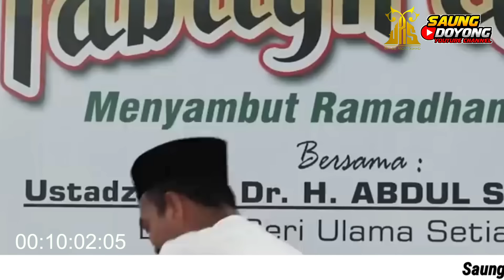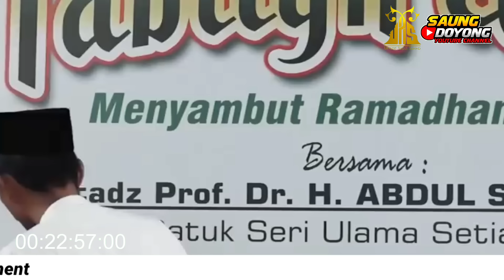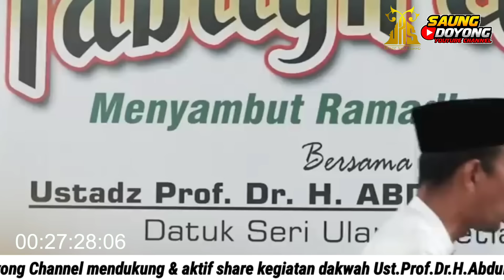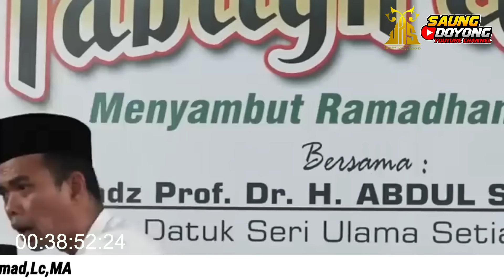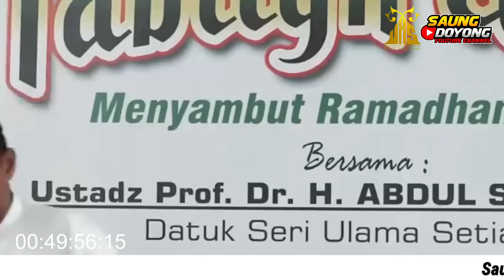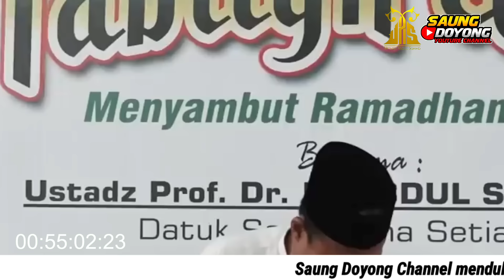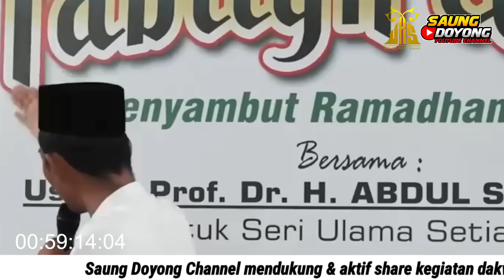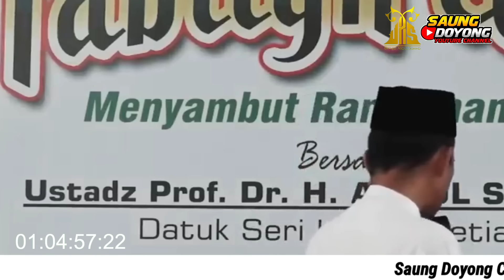Ceramah Lucu ‼️ Ustadz Abdul Somad Menyambut Ramadhan di Pelalawan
Video ceramah Lucu Ustadz Abdul Somad di masjid Nurul Azmi Pelalawan. Tema dalam video ini Tabligh Akbar menyambut Ramadhan.

source video : YouTube.com/ustadzabdulsomadofficial